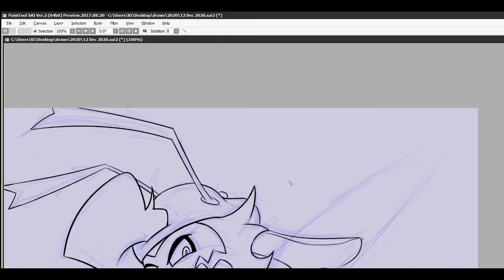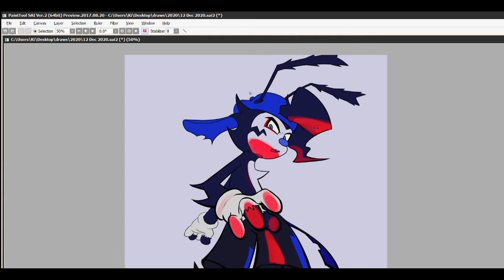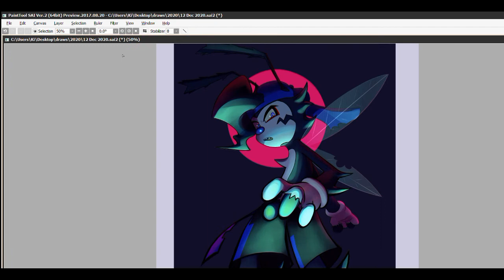funnee cartoon roach speedpaint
for my buddy roachgore : )